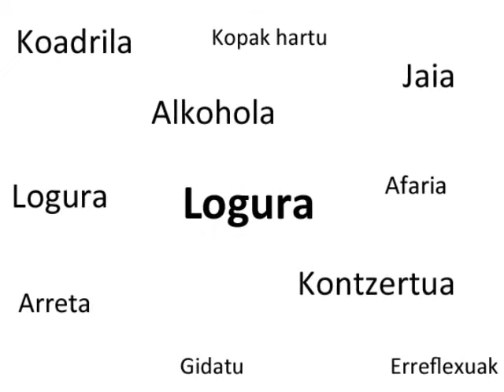Ikuspena mugatua denean harrapatzeak saihesteko aholkuak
Audiovisual Noche Euskera